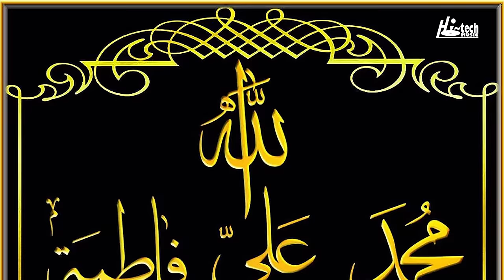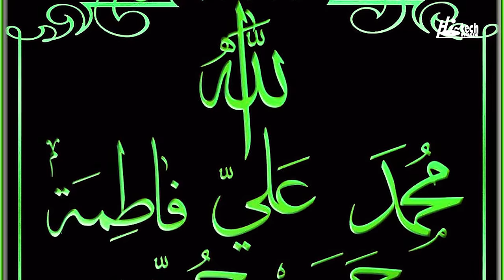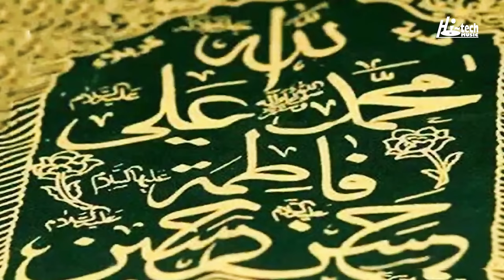MUHARRAM SPECIAL - PANJAN BARAAN DE - SIDRA ISHTIAQ QADRIA - HI-TECH ISLAMIC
TITLE - PANJAN BARAAN DE
ARTIST - SIDRA ISHTIAQ QADRIA